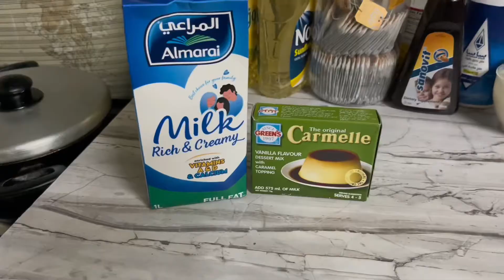پہلا روزہ اور پہلی سحری۔ vlog 2024🌙Ramadan